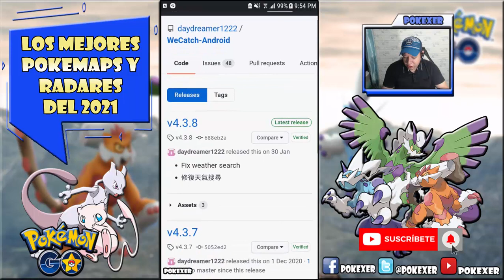★POKEMON GO LOS MEJORES POKEMAPS, RADARES Y MAPAS DEL 2021★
QUE XOPA, BIENVENIDO A ESTE NUEVO VIDEO DE POKEMON GO DONDE LES TRAIGO LOS MEJORES POKEMAPS, RADARES Y MAPAS DEL 2021.

ESPERO DISFRUTES DE ESTE VIDEO Y SI TE GUSTO NO OLVIDES:
★DARLE TU LIKE.
★COMPARTIR.
★COMENTAR.
NOS PILLAMOS A LA PROXIMA, SAYONARA!